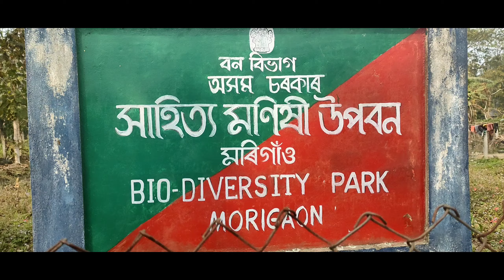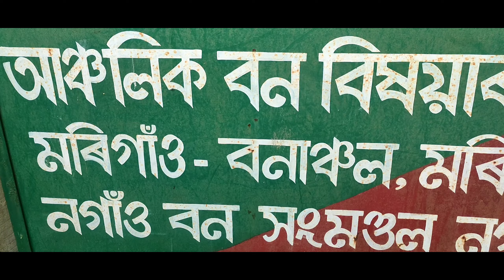এটা প্ৰকাণ্ড চৰাই লগ কৰিবলৈ মৰিগাঁও-ৰ বন বিভাগৰ উপবন পালোগৈ -the Lesser Adjutant at Morigaon.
The lesser adjutant (Leptoptilos javanicus) is a large wading bird in the stork family Ciconiidae. Like other members of its genus, it has a bare neck and head. It is however more closely associated with wetland habitats where it is solitary and is less likely to scavenge than the related greater adjutant.

(Source- Wikipedia)

বৰটোকোলা হ'ল ডাঙৰ ঠোঁট, তপামূৰীয়া, থিয় দীঘল প্ৰায় পাখিহীন ডিঙিৰে বগলীজাতীয় অলপ ডাঙৰ আকাৰৰ চৰাই। ইয়াৰ কান্ধ, পেট, বুকুত বগা পাখি আছে। পিঠি আৰু ডেউকা ক'লা। ঠেং মটীয়া বৰণৰ । ইয়াৰ দেহৰ গড় দৈৰ্ঘ্য প্ৰায় ৪৭-৯৩ ছে: মি:; উচ্চতা প্ৰায় ১১০-১২০ ছে: মি: আৰু ইয়াৰ ওজন প্ৰায় ৪-৫.৭১ কি.গ্ৰা. হয়। বৰটোকোলাৰ লগত প্ৰায়েই সামঞ্জস্য দেখা পোৱা অন্যবিধ চৰাইৰ প্ৰজাতি হ'ল হাড়গিলা ( Greaterer Adjutant), ইয়াৰ ডিঙিত এটা টোপোলা থাকে। কিন্তু বৰটোকোলাৰ ডিঙিত টোপোলা নাথাকে আৰু ই হাড়গিলাতকৈ আকাৰত সৰু। উৰন্ত অৱস্থাত ডিঙি ভাজটো টোপোলাৰ দৰে দেখা বাবে দূৰৈৰপৰা ইয়াক হাড়গিলা বুলি প্ৰায়ে ভুল কৰা হয়।[6]মতা আৰু মাইকী চৰাটো দখাত একে যদিও মতাটোৰ ঠোঁটটোৰ আকাৰ অলপ ডাঙৰ। প্ৰজননৰ সময়ত ইয়াৰ মুখৰ অংশ ৰঙা আৰু ডিঙি অংশ কমলাৰঙী হৈ পৰে।
(অসমীয়া Wikipedia ৰ পৰা)